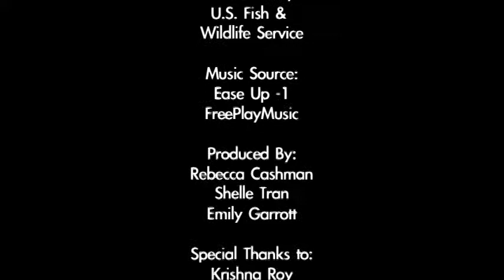Save Vanishing Species: Marine Turtles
On September 20, 2011 the U.S. Postal Service will issue a Save Vanishing Species semipostal stamp. Proceeds from the sale of the stamp will directly benefit the Wildlife Without Borders-Multinational Species Conservation Funds administered by the U.S. Fish and Wildlife Service, which support conservation of tigers, rhinos, African and Asian elephants, great apes, and marine turtles. Watch this and other videos in the Save Vanishing Species series to learn how amazing great apes and the other multinational species are, and what is being done to help save them from extinction.